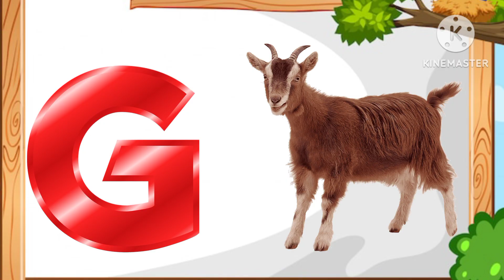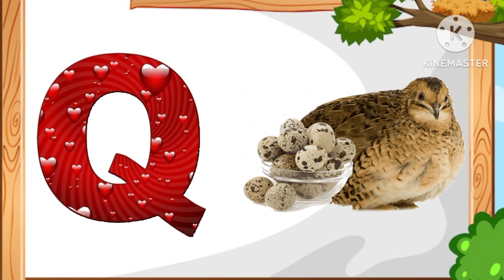ABC Phonics two words Song||Two words phonics song for Toddlers || Abc Alphabets song#aforapple#abc